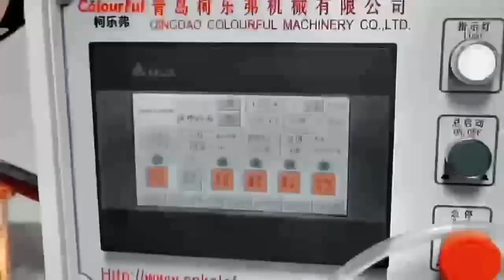wrapping machine manufacturer in China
This is done with a profile wrapping machine. L profiles, aluminum profiles, PVC profiles, skirting boards, T-bars, door frames, window frames, drawer edges, etc. Lingtai provides comprehensive packaging solutions for each product. Veneers in rolls, paper or thermofoil can be bonded using PUR hotmelt adhesive, applied by precise slit nozzles.